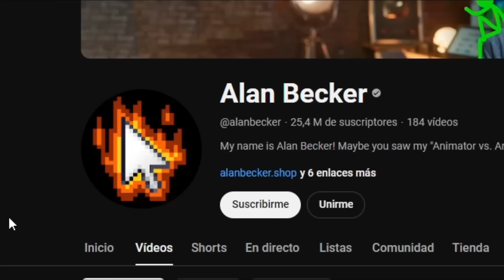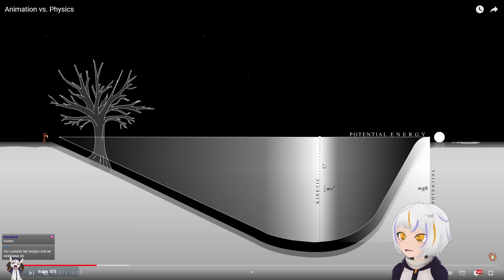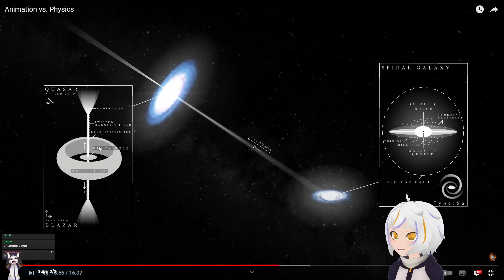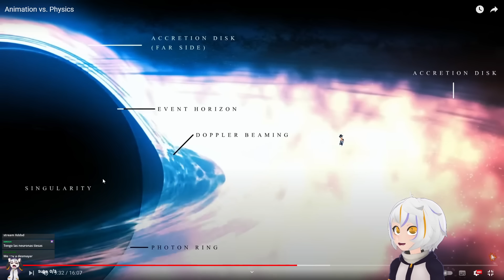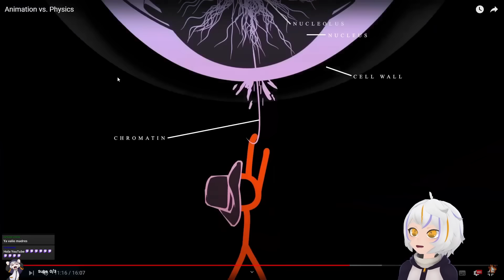Animation vs. Physics | ChuyMine REACCIONA a Alan Becker